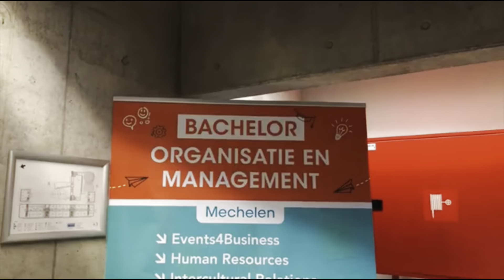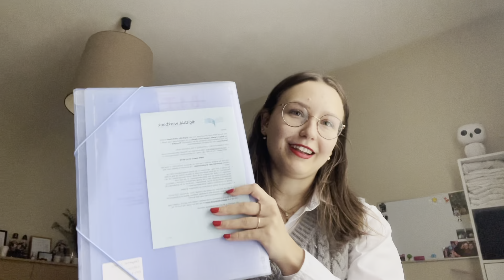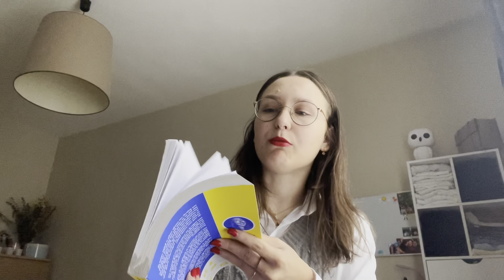What’s in my bag // Back to school edition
Een nieuw schooljaar brengt veel verandering.
Zeker als het je eerste jaar is in een nieuwe school of opleiding.
Maar Tatyana is hier om te helpen. Zij tackelt het onderwerp van wat een student zoals met zich meedraagt tijdens de school week.

Misschien worden haar school favorites ook die van jouw. :)

Voor meer info kan je altijd een kijkje nemen op onderstaande blog post :)

*We do not claim any rights to this music*